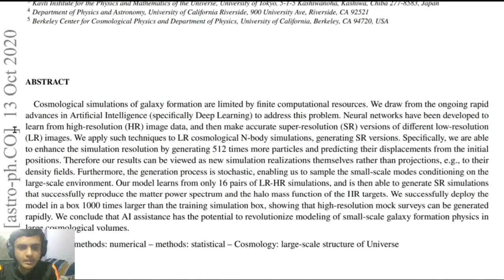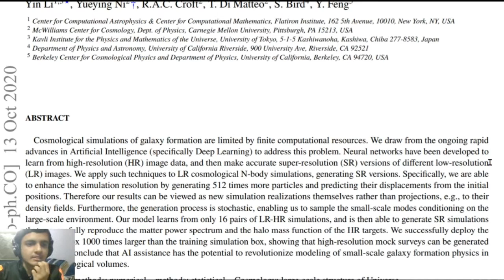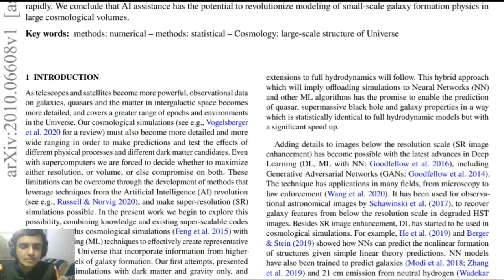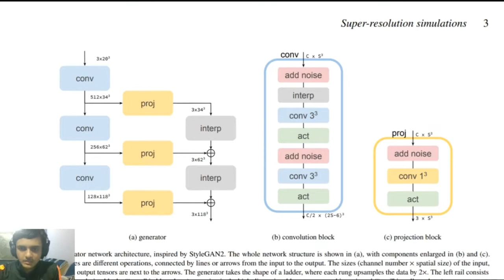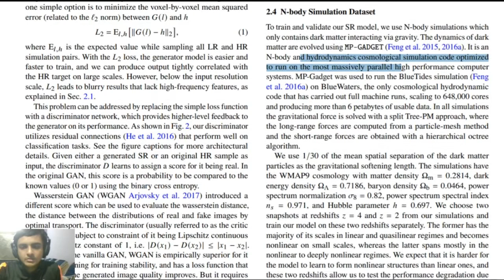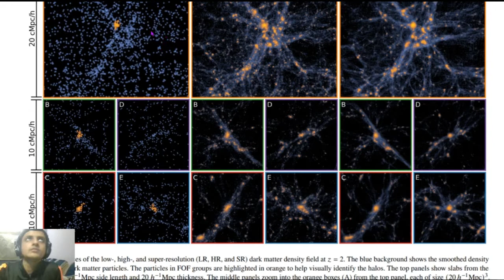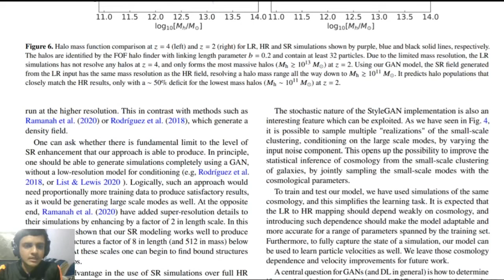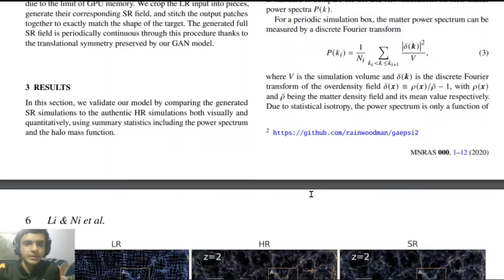Understanding AI assisted super resolution of Cosmological Simulation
Yo!